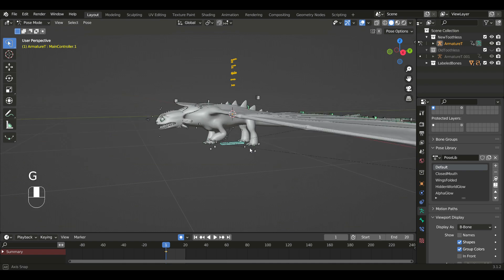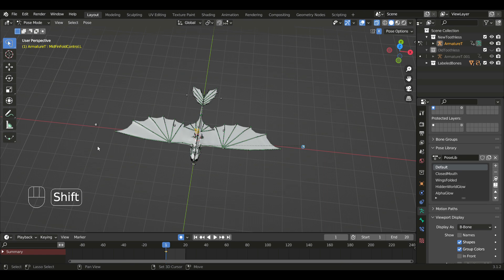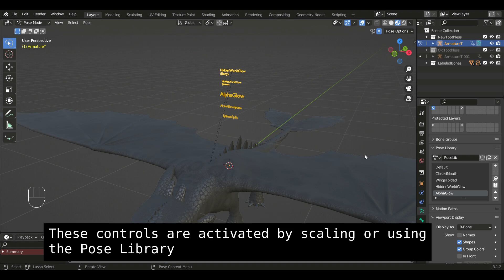Toothless Model Re-textured and Updated | Rig Walkthrough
Toothless got re-textured finally! Even though I am planning on making a whole new Night Fury model, I still wanted to update my old one to keep it current and useable.

 Please give me credit for the model if you post any animations or images of it.

Song, "HTTYD Medley" by Mama Symphonia.